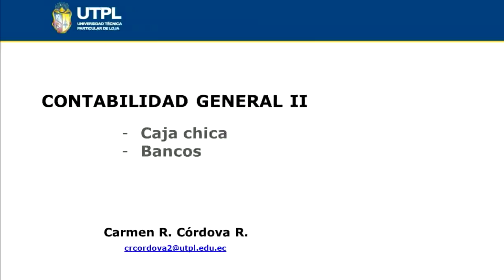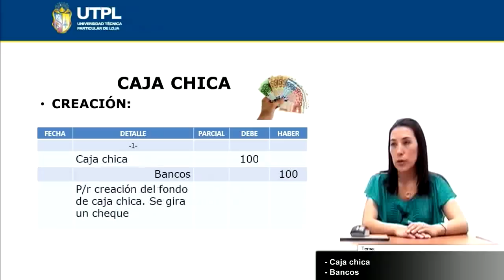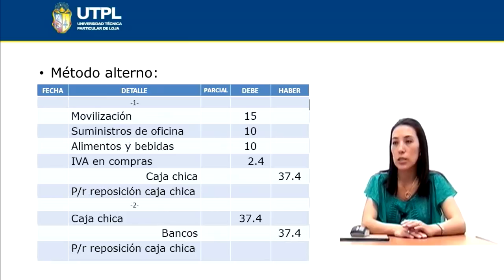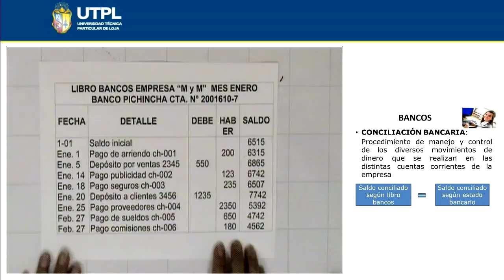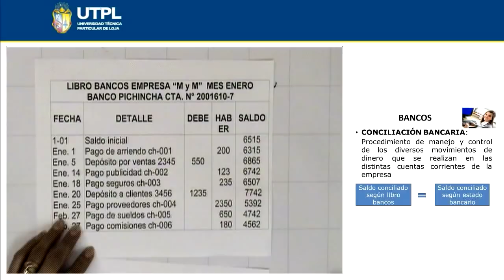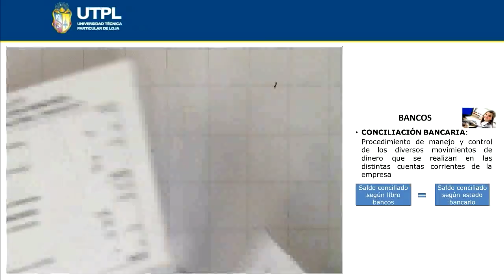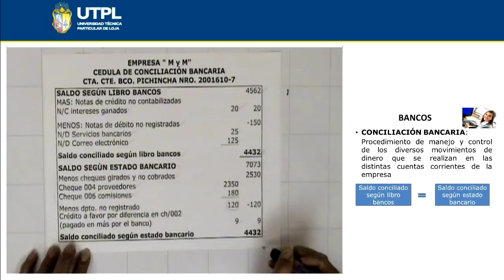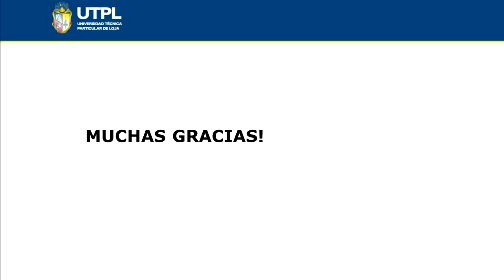UTPL CAJA CHICA, BANCOS [(CONTABILIDAD Y AUDITORIA)(CONTABILIDAD GENERAL II)]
Contabilidad General II
Contabilidad y Auditoria
Tema: Caja chica, Bancos
Ponente: Dra. Carmen Córdova